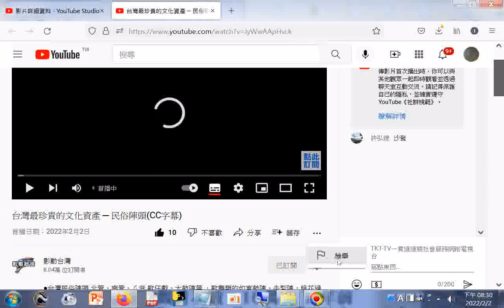CC字幕 台灣最珍貴的文化資產 ─ 民俗陣頭CC字幕 分享 藝術